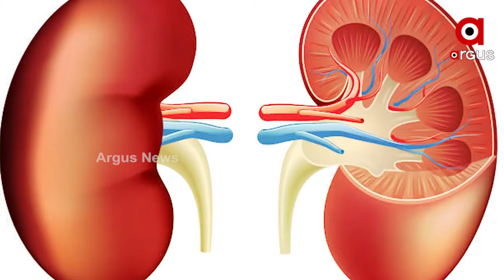World Kidney Day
ଦେଖନ୍ତୁ ଆସନ୍ତାକାଲି ଅପରାହ୍ନ ୫ଟା ୩୦ରେ ।